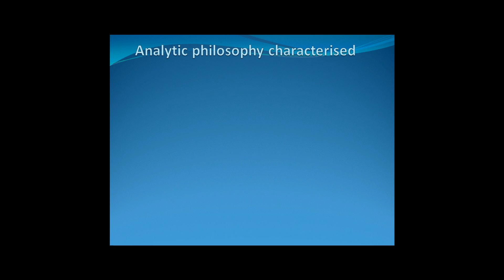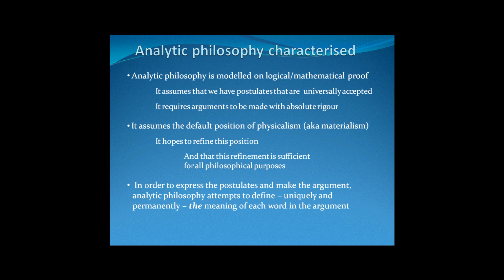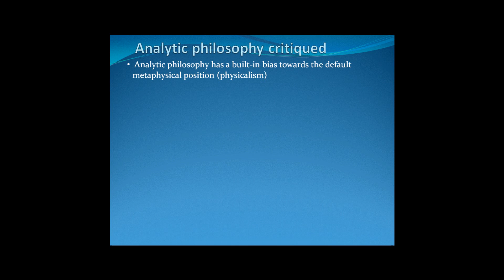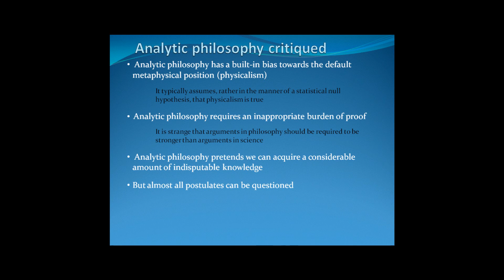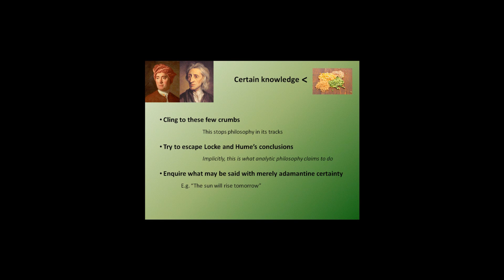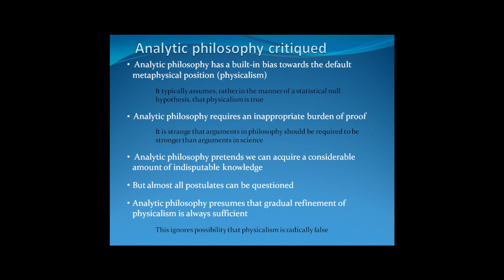Against analytic philosophy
Here I outline analytic philosophy and then make the case against it. While it does have its uses, for example in deciding between closely related, similar viewpoints, it is not the be-all-and-end-all of philosophy. Nearly every professional (in the USA & UK) describes her/himself as an analytic philosopher; this is a sad uniformity.
There are other ways of undertaking philosophy – metaphysics, argument to the best explanation, etc. I hope to discuss these possibilities in future talks.

0:00 Introduction
0:28 Analytic philosophy characterised
1:25 Metaphysics
1:42 Physicalism
2:27 Analytic philosophy critiqued
3:59 Lack of certain knowledge
5:08 Endwords